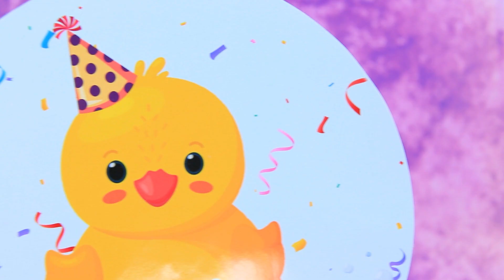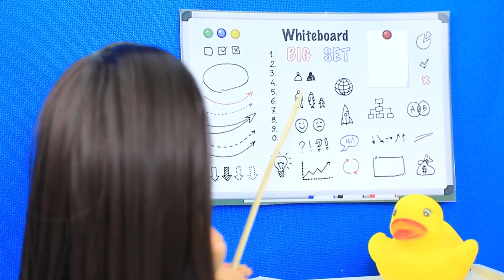La Paperella Elsa / 11 Lavoretti Fai-da-te di Frozen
La piccola LOL sognava una vita piena di avventure fin dall'infanzia. Sarà riuscita a realizzare le sue fantasie? Scoprilo nel nostro nuovo video!

Materiali e strumenti:
• forbici
• taglierino
• pennelli
• set di colori acrilici
• acetone
• dischetti di cotone
• argilla leggera
• anello di plastica della piramide impilabile
• occhi decorativi
• immagine stampata con una paperella
• spiedini di legno
• imbottitura sintetica
• cartone
• cartone colorato
• utensili da cucina
• pon pon
• paperelle giocattolo
• tessuto atletico giallo
• tulle arricciato
• cordine
• fogli di gommapiuma
• scovolino
• perline
• panno giallo per polvere
• filo di ferro
• scovolino
• tovagliolo rosa o un pezzo di stoffa
• adesivo
• perlina a forma di stella
• borsa per bambole in feltro
• paperella di gomma
• mezze perline
• extension bionde
• glitter
• tessuto
• piume decorative
• contenitore di plastica
• nastro
• decorazioni
• vecchio portamonete con cerniera
• portachiavi